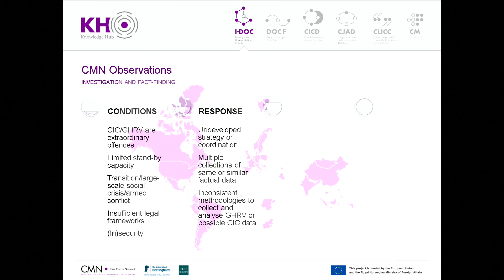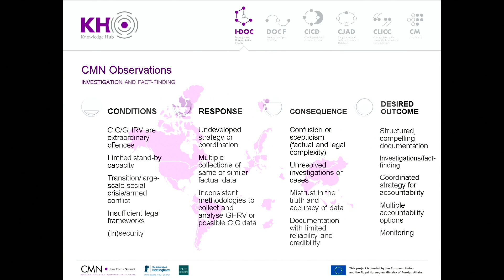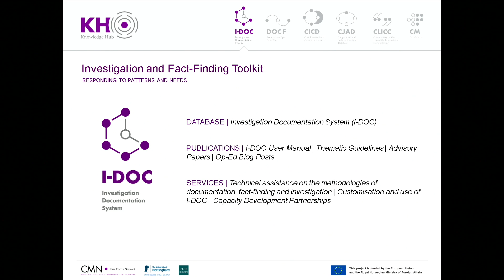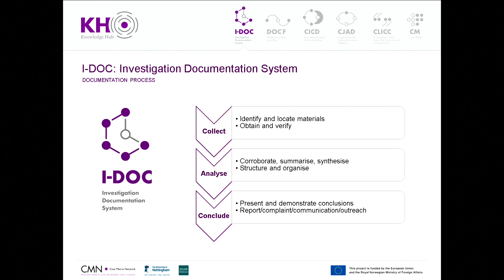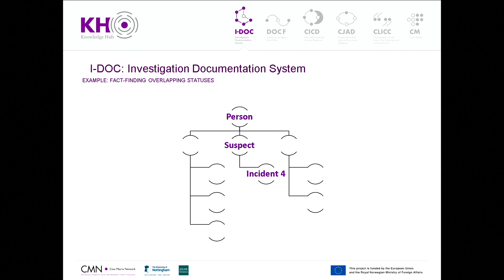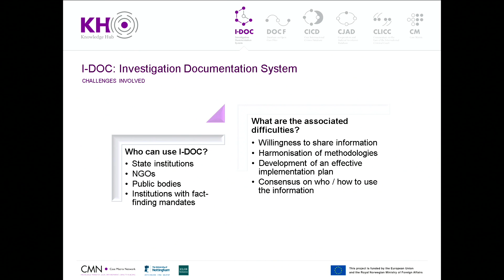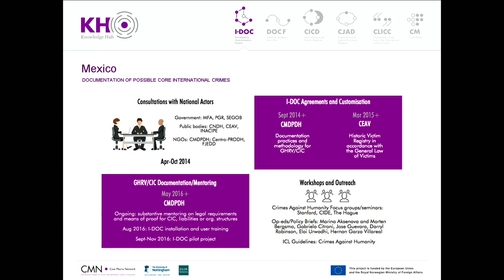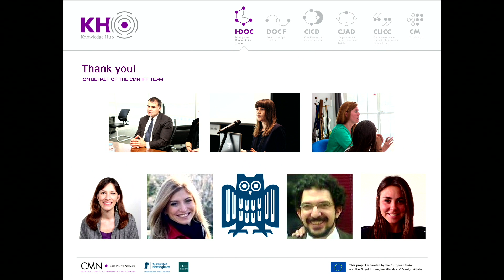Dr. Emilie Hunter (Directeur Adjoint, CMN) (Fr)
"Renforcer les enquêtes, la recherche de faits et la documentation relatifs aux possibles crimes fondamentaux internationaux" par Dr. Emilie Hunter (Directeur Adjoint, CMN).
Conférence : "Renforcer la justice nationale pour les crimes fondamentaux internationaux", La Haye, 28 juin 2016.